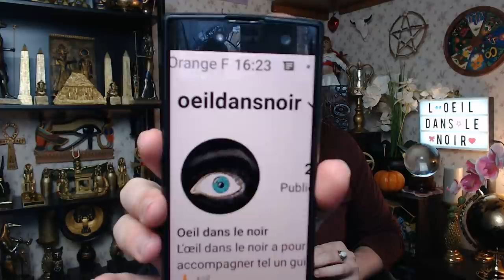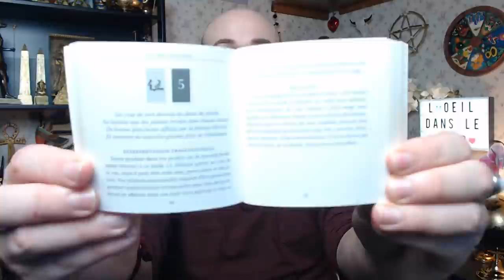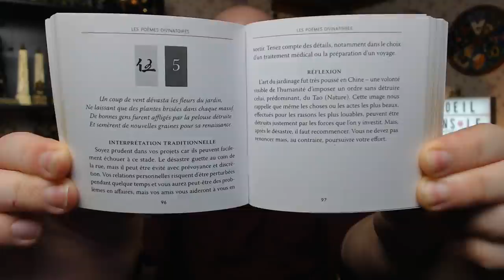🔮MERCREDI 24 FÉVRIER 2021🔮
⏳TIMELINE ⬇️ :
37:34 ÉNERGIES DU 24 FÉVRIER 2021